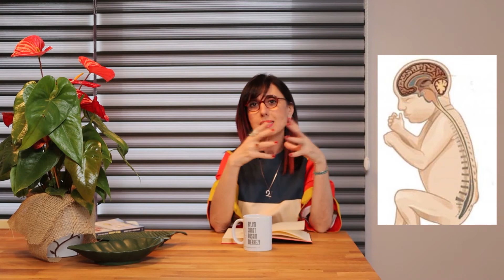Ayşen Mehtap Kurbanzade İle Rüya Analizi Yolculuğu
Rüya Analizi Koçu Ayşen Mehtap Kurbanzade ile rüya analizi yolculuğu hakkında sohbetlerimiz devam ediyor.

"Pek çok öğretide yaşam ağacı kavramı var. Buna bilimsel olarak bakarsak, merkezi sinir sisteminin sembolik anlatımı olabileceğini hiç düşündünüz mü? Yumurta ve spermin birleşmesiyle nöral tüpte bir hayat başlıyor. Embriyo aynı bir ağacın kökten uca doğru büyümesi gibi hayat buluyor. Yaşam ağacı, içteki ben demek, merkezi sinir sistemimiz demek, içerideki en temel canlı olarak bakabiliriz.

Atalarımızdan getirdiğimiz kayıtlarımız, anne ve babamınızın getirdiği kayıtlar, bunların hepsi bizde. Bilgisayar sistemindeki veri gibi tüm kayıtlara ulaşmak mümkün ama bu veri, sembol dili ile çözülebiliyor. Çözümleme ne kadar iyi anlamlandırılırsa iç bene anlaşılmış hissettirebiliriz. Bunun tekrar edilmesi içimizdeki temel canlının sesini duymak ve onunla iletişimin sürekli olması demek."